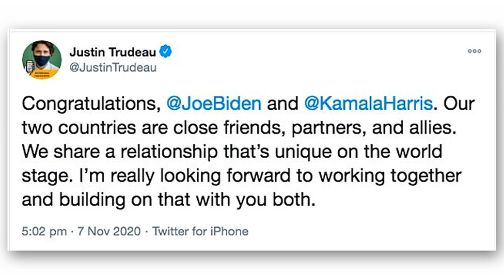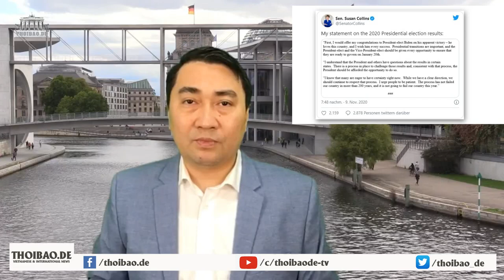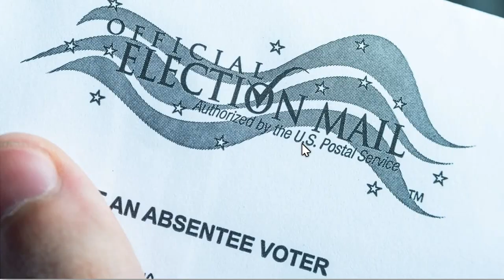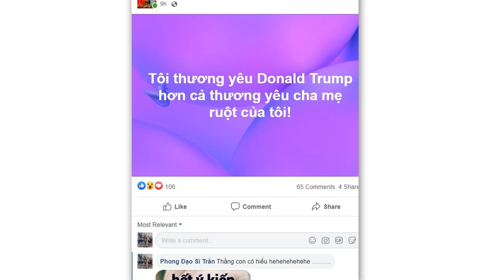Còn bao nhiêu phần trăm thắng cử cho Trump - tại sao?